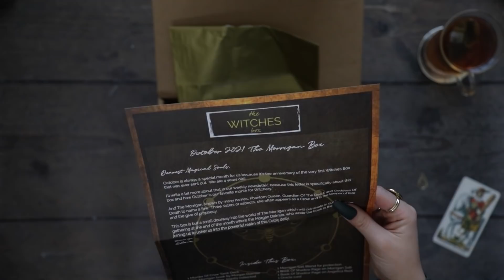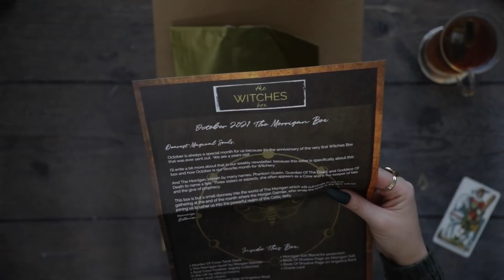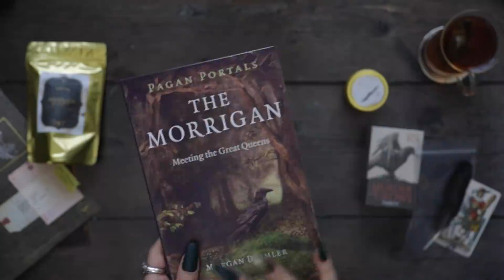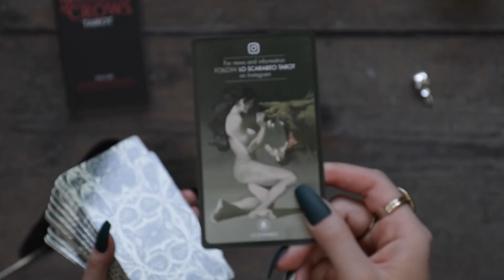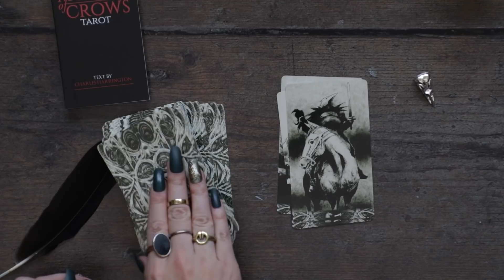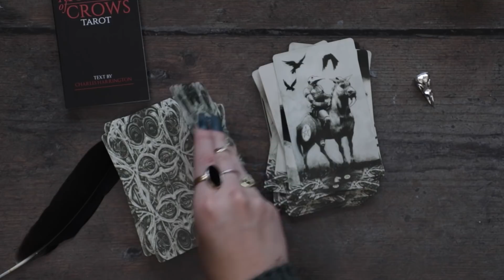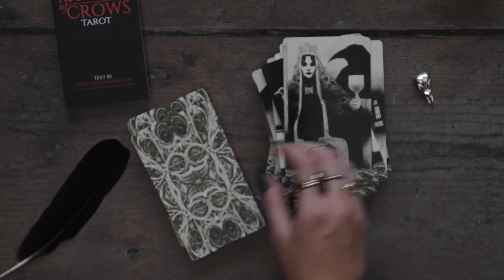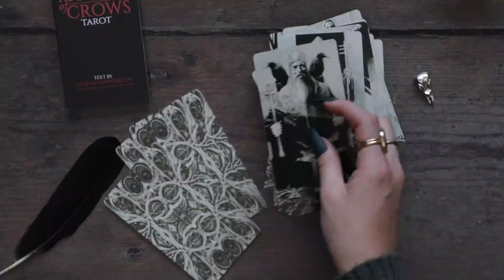The Witches Box October Unboxing & Tarot Flip Through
Murder of Crows Tarot ➤

17-55mm f/2.8 Lens ➤
50mm/F1.4 Lens➤
35mm/F1.4 Lens➤

Unboxing 0:00
Tarot Flip Through 6:18